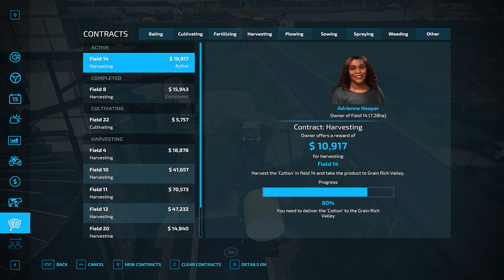Mowing Grass, FS22 Timelapse Stone Valley #27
Today we are in Stone Valley, we harvest a cotton field for our neighbour and we mow our grass fields